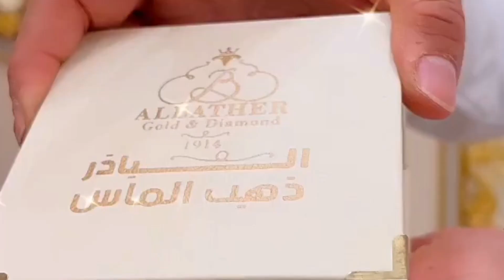most beautifull bridal gold bangles latest design,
Hi everyone,
                     Discover the epitome of luxury and elegance with our latest bridal gold bag design for 2023. This stunning piece is not just a bag, but a statement accessory adorned with gold bangles and kangan. It's perfect for brides who desire a hint of traditional glamour with a modern twist for their special day. Explore the intricate details, superior craftsmanship, and the timeless beauty of gold in our new video. Dont miss out!..
10+ gold bangles design 2023 with weight
bridal gold bangles 2023
bridal gold bangles 2023 with weight
bridal gold kangan design
latest bridal gold bangles design 2023 with price
new gold kangan design
2023 gold kangan design for bridals
new bridal gold kangan
new gold bridal bangles design for girls
new gold bridal bangles design 2023
world jewellery collection
the fashion plus
gold kary bangles design
gold kada design
gold bangles
bangles.
 necklace designs ,
New gold necklace designs 2023,
 bridal gold necklace set designs 2023,
gold jewelry, gold chain,
gold jewellery designs,
gold necklace designs with earring and ring sets,
 gold locket latest designs,
 gold locket designs,
gold locket, gold chain,
world jewellery collection,
Nadia official,
glorious jewellery,
the fashion plus,